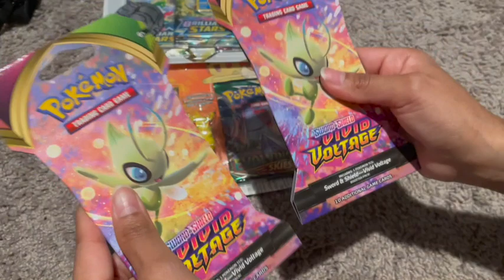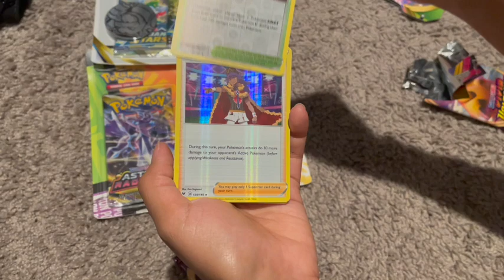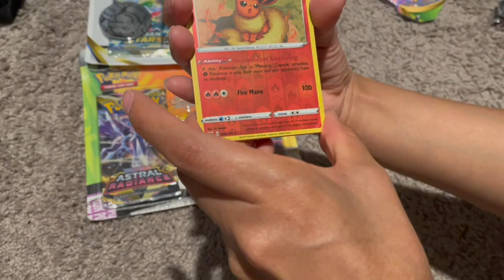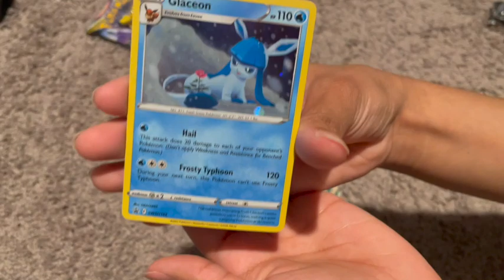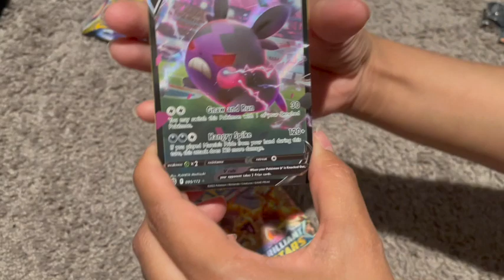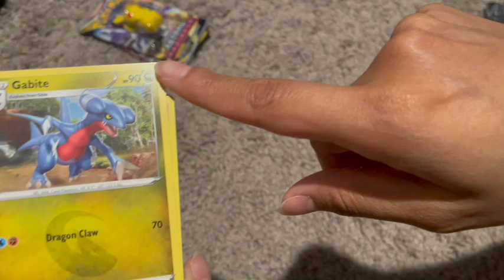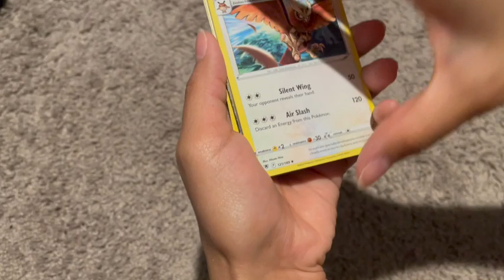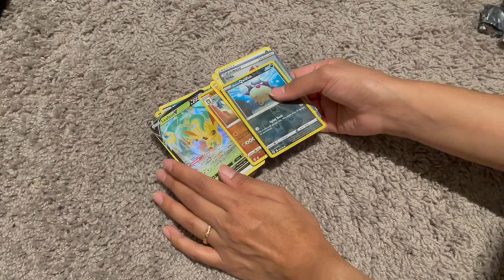ASMR Pokemon Cards unboxing (whisper)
Whisper unboxing of Pokemon cards, no tapping.